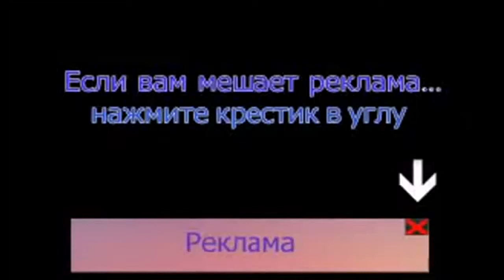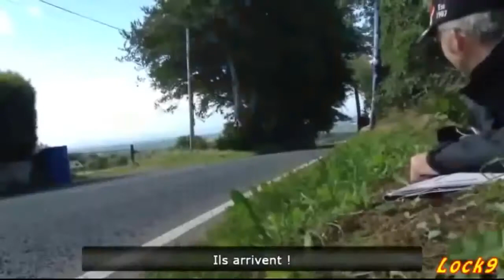my video xxx FAIL COMPILATION 25